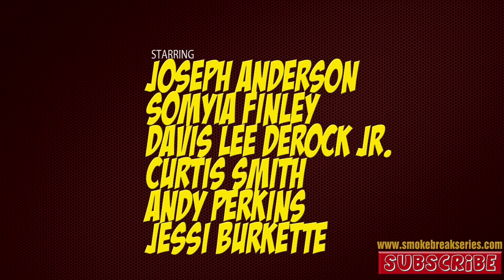This is How Things Happen (Smoke Break Web Series Ep. 93)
Zach and Abby live to fight another day and Zach learns about the sound properties of the courtyard.  Meanwhile, Steve and Bobby get a surprise guest.

Episode Cast:

Joseph Anderson as Zach
Somyia Finley as Abby
Davis Lee DeRock Jr. as Ryan
Curtis Smith as Steve
Andy Perkins as Bobby
Jessi Burkette as Allison

Watch your favorite week with playlists, or create your own.

SERIES CREW:

Written and Directed by Kendal Sinn
Produced by Sally Sinn and Jeremy Osbern
Executive Producers: Kendal Sinn and Nathan Bukowski
Co-Producers: Tom Ruddy and Tucker Keatley
Cinematography by Jeremy Osbern
Production Design by Misti Boland

Produced by Gunn Park Entertainment, LLC. and Through a Glass Productions

First Assistant Director: Tucker Keatley

"A" Camera Operator: Emily Herold
"B" Camera Operator: Marcus Guider
"C" Camera Operator: Eric Rowlands

Additional Camera Operators:
Todd Norris
Cecil Searcy
Mark Yeazel
Eric Caughey
John Young

DIT: Emily Herold

Location Sound:
Ken Paulakovich
CJ Drumeller
Jason Badget

Assistant Camera:
Allen Reinhardt
Bryce Young
Bailie Richards

Props:
Meghan Smith

Location Manager:
Tom Ruddy

Title Design:
Derek Sellens

Catering:
Rita Anderson

Production Assistants:
Nicole Dawn Burke
Cynthia Hardeman
Alan Watkins

Location Provided by:
Mcleod Law Firm, P.C.

Filmed entirely in Kansas City, Missouri, USA.

This video is a work of fiction, any resemblance to any persons, living or dead, is a coincidence. So there.

This is a part of Smoke Break the Daily Web Series.